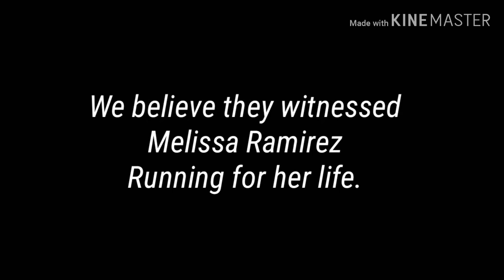Did this couple witness Melissa Ramirez?